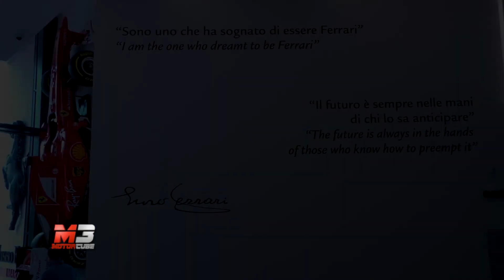NEW MUSEO FERRARI 2017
L'inaugurazione del nuovo Museo Ferrari 2017, a Maranello.